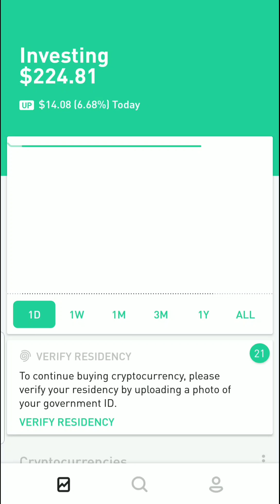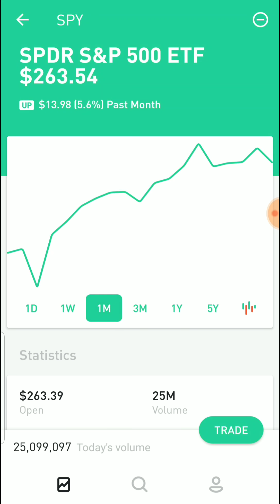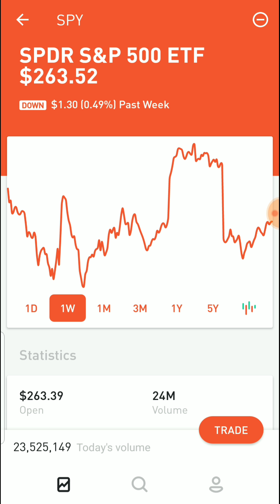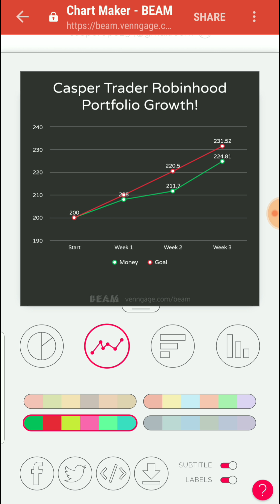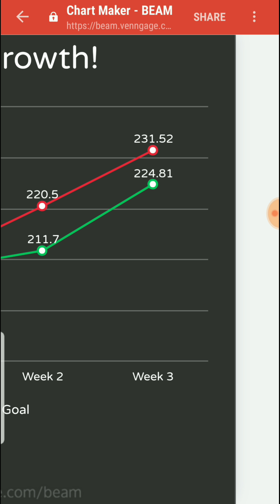Robinhood App Growth Progress! -Week 3, Day 1 - Swing Trading!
Robinhood App Growth Progress! -Week 3, Day 1 - Swing Trading! Using the Robinhood App to Trade Stocks, I will grow $200 into over $1,000,000 in only 4 years! 💸

(It could be Apple or even Berkshire Hathaway Stock!)